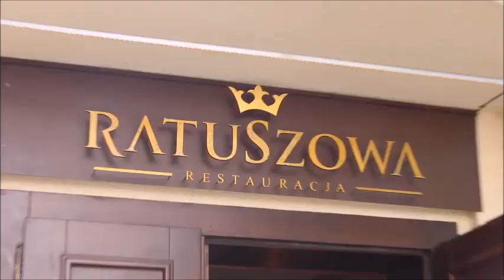Biegi o Puchar Burmistrza Wronek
Dni Wronek rozpoczęły się od XX Biegów Ulicznych o Puchar Burmistrza Miasta i Gminy Wronki. Tegoroczna edycja zawodów zgromadziła na starcie ponad 450 biegaczy. Zobaczcie wyniki.

Każdy bieg rozpoczął i zakończył burmistrz Mirosław Wieczór. Zabawa była przednia, każdy uczestnik jubileuszowych biegów otrzymał podwójny pakiet upominkowy i medal za udział, a zwycięzcom kategorii szkolnych i biegu dla dorosłych zostały wręczone medale, statuetki i nagrody. Wydarzenie zostało zorganizowane przez gminę Wronki przy współpracy z Wronieckim Ośrodkiem Kultury, MUKS Herbertus i Przedsiębiorstwem Komunalnym Sp. z o.o. we Wronkach. Partnerem strategicznym zawodów została firma Samsung, która sponsorowała część upominków i nagród oraz zorganizowała konkurs, w którym do wygrania były sprzęty AGD - pralkę wygrała pani Wanda Malinowska, a lodówkę pan Bartosz Pacholik. Zorganizowano także "Bieg malucha", w którym wystartowało 40 maluchów. Najmłodszym zawodnikiem okazał się półtoraroczny Ignaś Pyzik.

Zobaczcie wideorelację.

Oto wyniki poszczególnych biegów:
Dziewczęta z klas I-II szkół podstawowych:
1. Emilia Michalska ze Szkoły Podstawowej w Nowej Wsi.
2. Amelia Góral z Zespołu Szkół w Biezdrowie.
3. Maria Galorczyk z Zespołu Szkół w Biezdrowie.

Chłopcy z klas I-II szkół podstawowych:
1.Hubert Wiśniewski ze Szkoły Podstawowej w Chojnie.
2. Gracjan Wojciechowski ze Szkoły Podstawowej w Nowej Wsi.
3. Jędrzej Sznajdrowski ze Szkoły Podstawowej w Chojnie.

Dziewczęta z klas III-IV szkół podstawowych:
1. Dagmara Lisińska z Zespołu Szkół w Biezdrowie.=
2. Agnieszka Cebernik ze Szkoły Podstawowej nr 2 we Wronkach.
3. Weronika Golka ze Szkoły Podstawowej nr 2 we Wronkach.

Chłopcy z klas III-IV szkół podstawowych:
1. Adrian Dymek ze Szkoły Podstawowej nr 2 we Wronkach.
2. Jan Michalak ze Szkoły Podstawowej nr 2 we Wronkach.
3. Szymon Juracki ze Szkoły Podstawowej nr 2 we Wronkach.

Dziewczęta z klas V-VI szkół podstawowych:
1. Andżelika Sikorska z Zespołu Szkół w Biezdrowie.
2. Anna Dąbrowska ze Szkoły Podstawowej w Nowej Wsi.
3. Joanna Fojud ze Szkoły Podstawowej nr 2 we Wronkach.

Chłopcy z klas V-VI szkół podstawowych:
1. Norbert Zawadzki ze Szkoły Podstawowej nr 1 we Wronkach.
2. Piotr Piechowiak ze Szkoły Podstawowej nr 2 we Wronkach.
3. Maciej Król ze Szkoły Podstawowej nr 2 we Wronkach.

Dziewczęta z klas I-III gimnazjum:
1. Wiktoria Góral z Zespołu Szkół w Biezdrowie.
2. Karolina Wasik z Zespołu Szkół nr 1 we Wronkach.
3. Wiktoria Jankowska z MUKS Herbertus.

Chłopcy z klas I-III gimnazjum:
1. Jakub Biniek z Zespołu Szkół nr 1 we Wronkach.
2. Bartosz Babik z Zespołu Szkół nr 1 we Wronkach.
3. Mateusz Radzi z Zespołu Szkół nr 1 we Wronkach.

Dziewczęta ze szkół ponadgimnazjalnych:
1. Weronika Szychowiak z Liceum w Szamotułach.
2. Alicja Kowal z Liceum w Szamotułach.
3. Aleksandra Sobek z Zespołu Szkół nr 2 we Wronkach.

Chłopcy ze szkół ponadgimnazjalnych:
1. Adrian Ratajczak z Liceum w Puszczykowie.
2. Błażej Radzi z Zespołu Szkół nr 1 we Wronkach.
3. Kamil Olejniczak z Zespołu Szkół nr 1 we Wronkach.

Kategoria otwarta – kobiety:
1. Monika Kinowska.
2. Adrianna Śrama.
3. Milena Przybysz.

Kategoria otwarta - mężczyźni:
1. Mateusz Rodewald.
2. Mateusz Stefaniak.
3. Maciej Hercka.